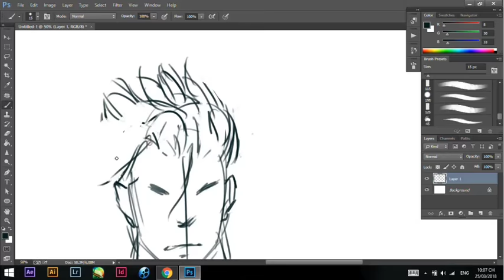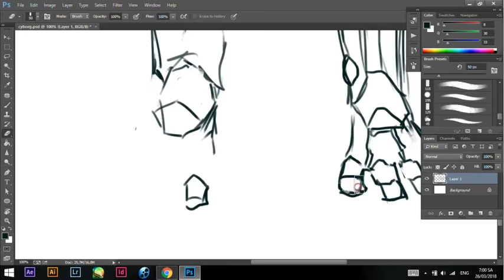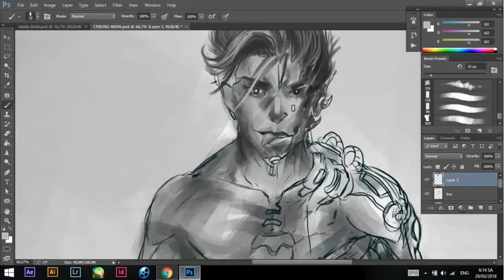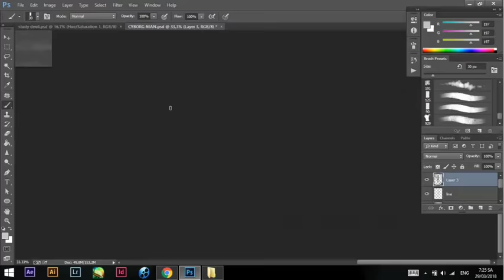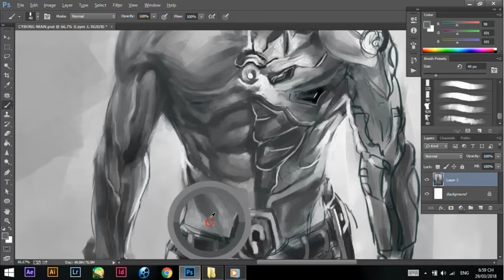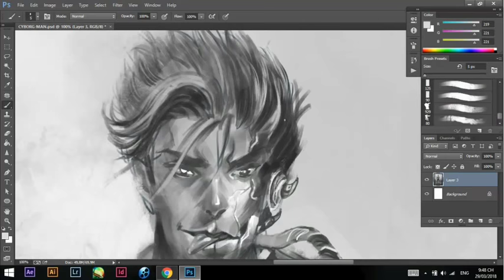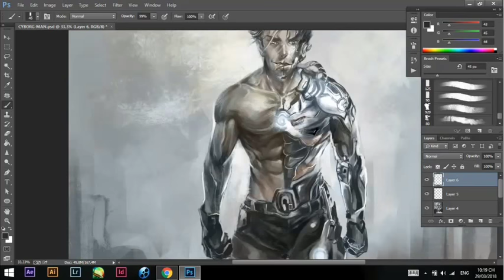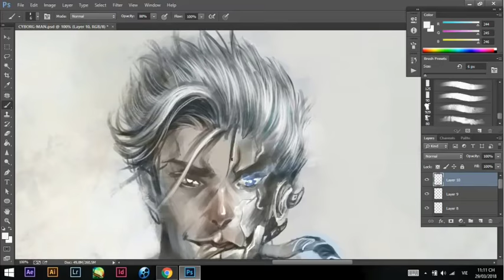Cyborg concept speed painting